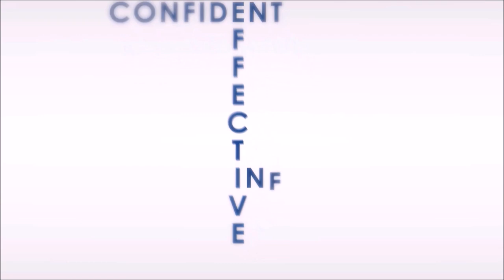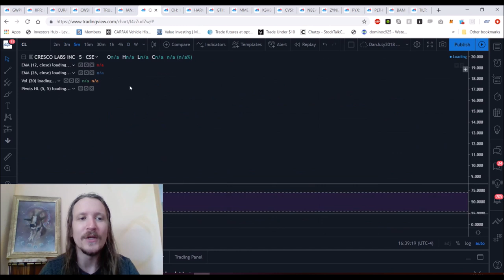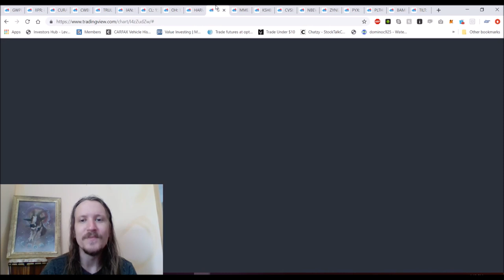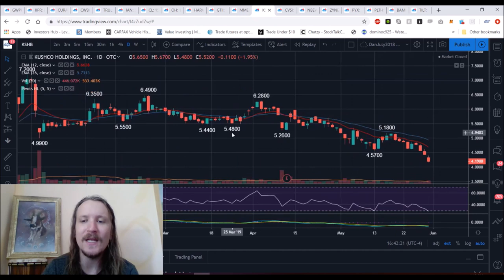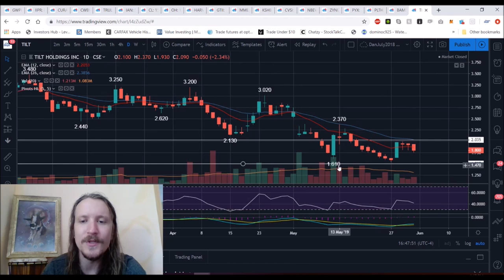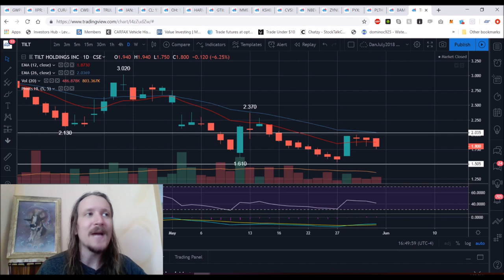US Marijuana Stocks Technical Analysis Chart 6/1/2019 by ChartGuys.com